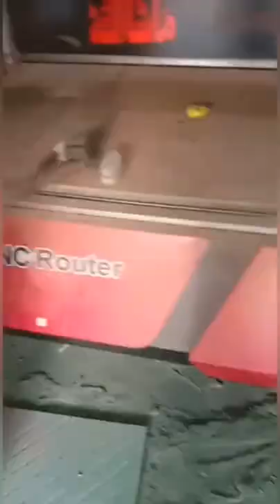Bedding are made on CNC Wood Router Machine